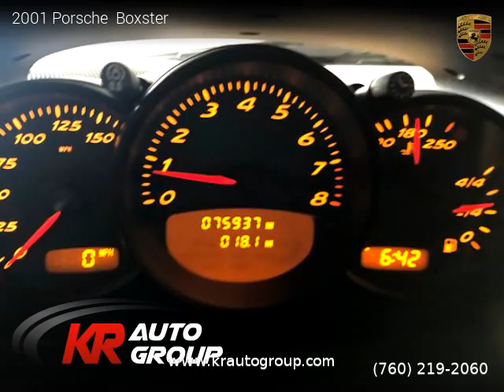2001 Porsche Boxster - KR Auto Group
KR Auto Group
77770 Country Club Dr Suite B

2001 Porsche  Boxster

Clean title, 75,919 miles, Manual, Orient Red Metallic exterior, Convertible, RWD: Rear Wheel Drive, 2 doors, 6 cylinders, Gasoline, MPG City 20 and 28 in Hwy.